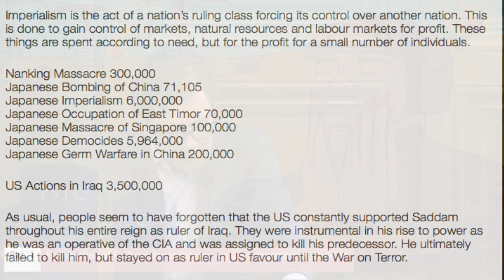Liberal Alliance = at vide hvad man snakker om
verden har tabt